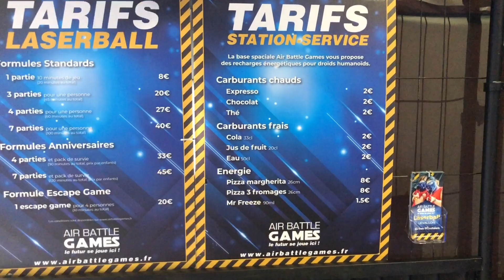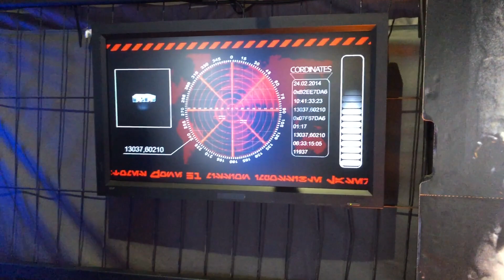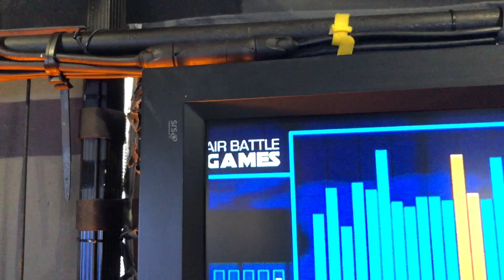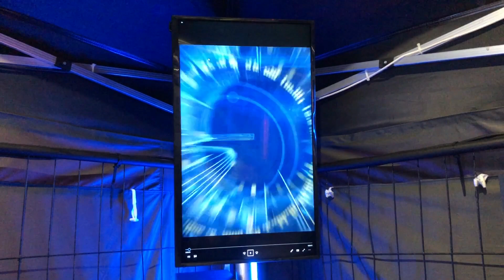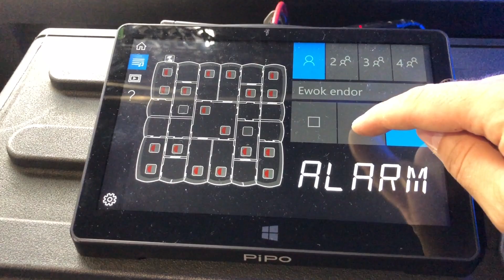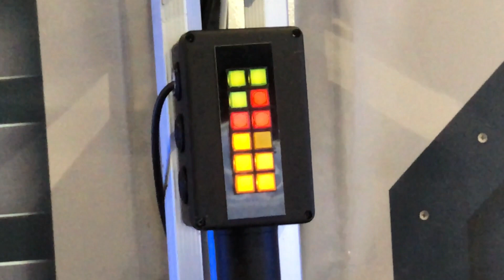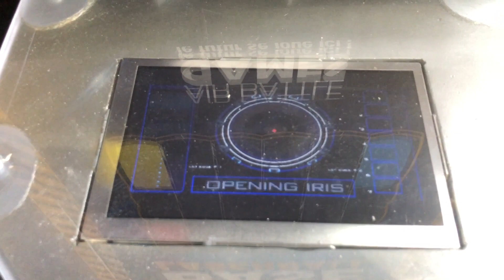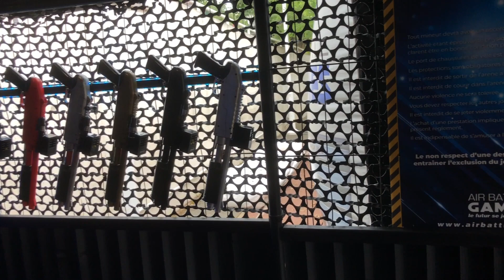Setup Accueil et Props Air Battle Games Levallois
Setup Accueil et Props Air Battle Games

Présentation du Setup de notre zone d'accueil,  et présentation des props Air Battle Games au Laserball de Levallois, avec Timtrooper et Marctrooper.

🇫🇷 Chaine française sur le Laserball,  Nerfs Rival, Fortnite, Star Wars, Overwatch, Nerf Vintage, calibre 50, unboxing et Top 5 ou Top 10.

Sur notre chaine vous découvrirez les nerfs vintage, ainsi que les nerfs Rival.

🦸‍♂️ Timtrooper étant fan de Fortnite et👨🏼‍🚀 moi de star wars, il participe énormément dans les présentations de quelques nerfs du célèbre jeux.

Nous avons crées également un nouveau concept le LASERBALL, un mélange entre le lasertag et le paintball dans une arène gonflable de 23 pièces son et lumière synchronisé.

Laissez vous tenter par l'expérience Air Battle Games.
Laserball avec billes illimitées découvrez
cet univers en famille ou entre amis !
Le Top 10 des vidéos les plus regardé sur notre chaine youtube.